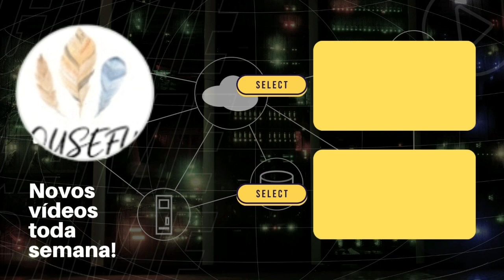Galinha derruba ladrão da moto e quase acaba mal.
vídeo mostra acao de um ladrão em um estabelecimento um homem teve a ideia de jogar uma galinha em cima do ladrão para ele cair e poder prende-lo.